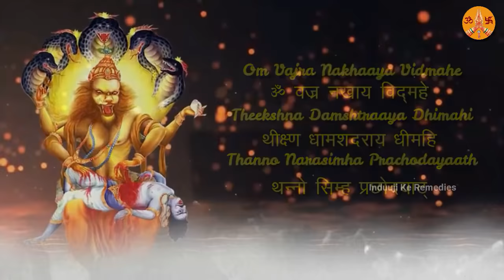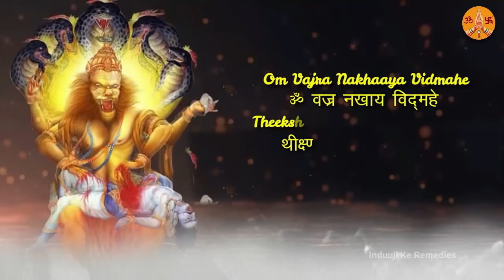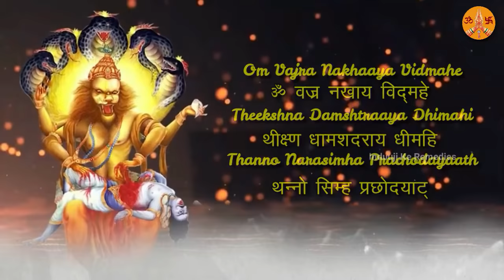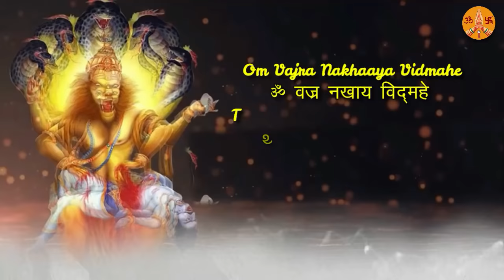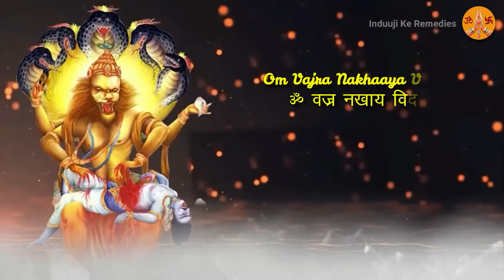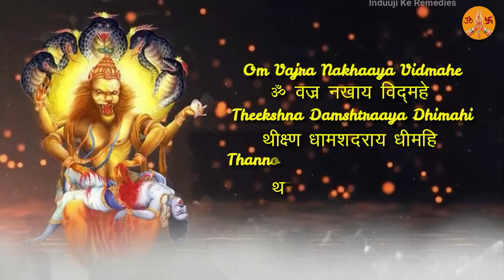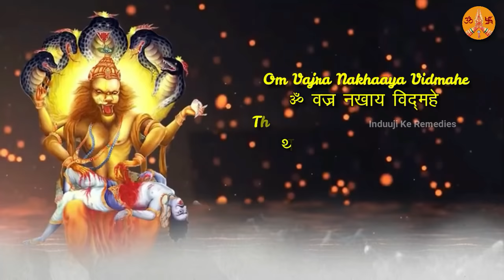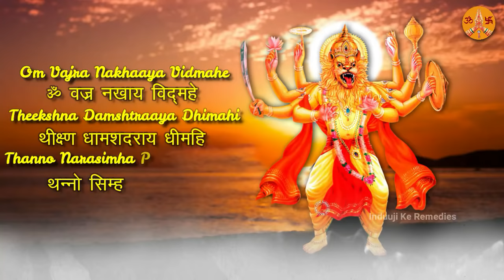यह शब्द रोज़ मोबाइल पर सुनने से आपके सारे रास्ते खुल जायेंगे | Narsimha Gayatri Mantra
यह शब्द रोज़ मोबाइल पर सुनने से आपके सारे रास्ते खुल जायेंगे | Narsimha Gayatri Mantra | Indu Ahuja

Description
Lord Narasimha is the fourth incarnation of Lord Vishnu to save his devotee Prahalada from the clutches of his demon father Hiranyakashipu. Lord Narasimha swamys head is lion and body is of a man. Lord Narasimha is also spelled as Narasimma, Narasingha, Narasinghar, Narsingh, Narasimmar, Nrusimha, and Narasimha Swami. Mostly the Vaishnava followers worship Lord Narasimha Swamy. Lord Lakshmi Narasimha Swamy’s Consort/Wife is Narasimhi (Lakshmi Devi) and his vahana / vehicle is Garuda (mix of eagle and human features).

Benefits of chanting Narasimha Gayatri Mantra:

Protect his devotees from all types of miseries, sorrows, fears, and misfortunes in life and gives successive successes in all attempts.
By chanting Gayatri Mantra provides peace and tranquility.
    Reduces mental agony, relieves stress, and depressions
    Those suffering from mental diseases can chant this mantra.
    Helps to avert enemies and the problems caused by them.
    Prevent misunderstanding that can cause arguments, disputes, and hate between family and friends.
    Chanting this mantra regularly will beneficial Children
    Benefits greatly for smooth sailing business journey free from evil competitors and negative rivals (Businessmen, businesswomen, entrepreneurs, and industrialists)
    Gives protection against criminals and thugs
    Ensures safe journeys

𝐂𝐨𝐩𝐲𝐫𝐢𝐠𝐡𝐭 @ [𝐈𝐧𝐝𝐮 𝐀𝐡𝐮𝐣𝐚 & 𝟐𝟎𝟐1]. 𝐀𝐧𝐲 𝐢𝐥𝐥𝐞𝐠𝐚𝐥 𝐫𝐞𝐩𝐫𝐨𝐝𝐮𝐜𝐭𝐢𝐨𝐧 𝐨𝐟 𝐭𝐡𝐢𝐬 𝐜𝐨𝐧𝐭𝐞𝐧𝐭 𝐰𝐢𝐥𝐥 𝐫𝐞𝐬𝐮𝐥𝐭 𝐢𝐧 𝐢𝐦𝐦𝐞𝐝𝐢𝐚𝐭𝐞 𝐥𝐞𝐠𝐚𝐥 𝐚𝐜𝐭𝐢𝐨𝐧.

astrotak today
astrotak live
astro tak free horoscope
astro tak kundali
astro tak contact
unknown world contact